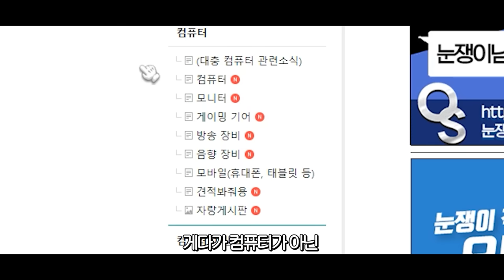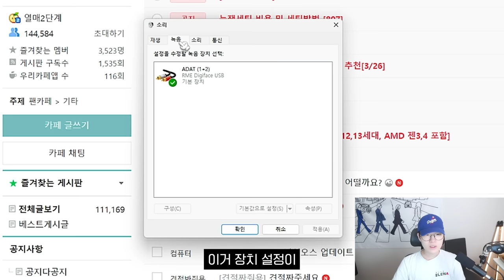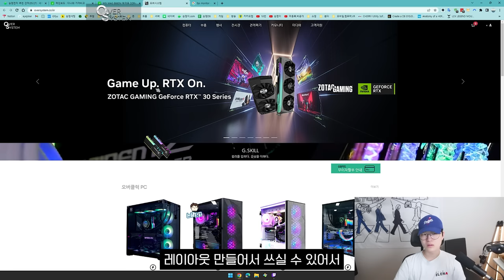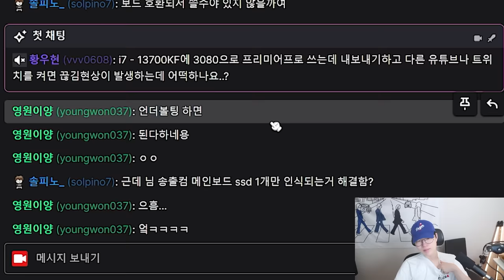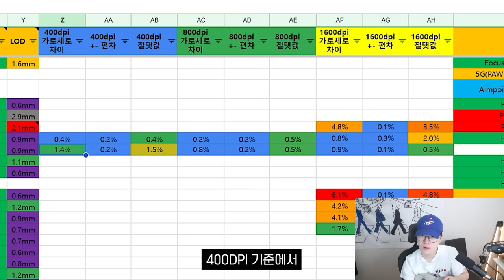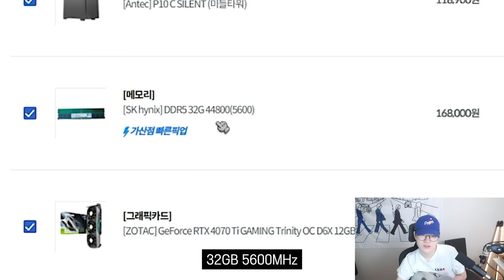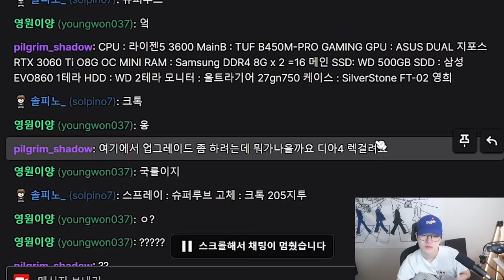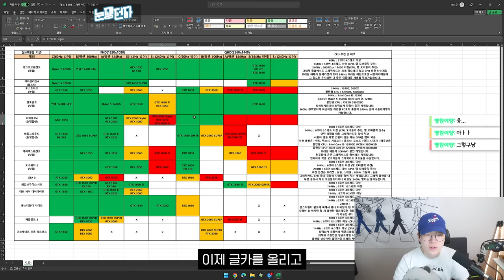세상에 나쁜 부품은 없다(?) l 눈쟁문제해결소 1회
매주 수or목 오후 7시 생방송으로 진행